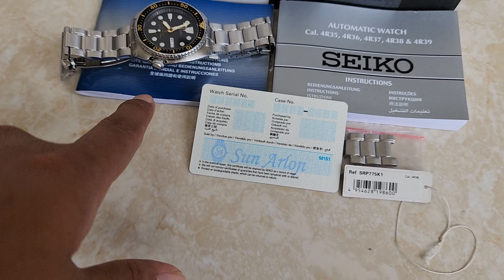SOLD SEIKO PROSPEX TURTLE SRP775K1 AUTOMATIC DIVER 200M FULLSET MULUS LIKE NEW FOLLOW IG LakoneWatch